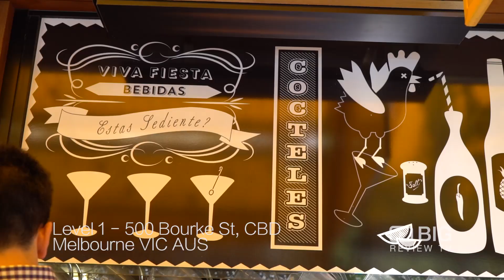Pacos Tacos a Restaurants in Melbourne serving Tacos and Juice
Using best ingredients prepared by expert chefs and served in great style! Pacos Tacos is a fast and fun way to feed the family and catch up with friends. From tacos to enchiladas, carnitas to pollo frito, salads and snacks they will definetly tantalise your taste buds.

Pacos Tacos
1/500 Bourke Street Melbourne VIC Australia 3000